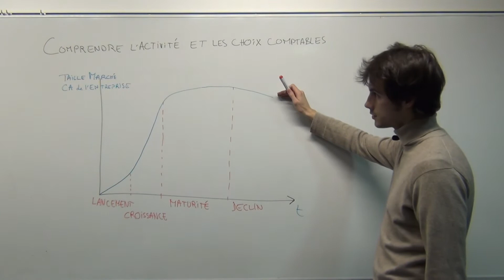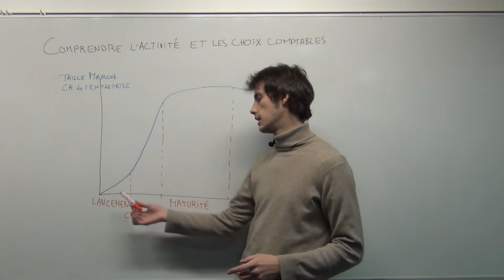Analyse Financière - Ch1 - B1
var